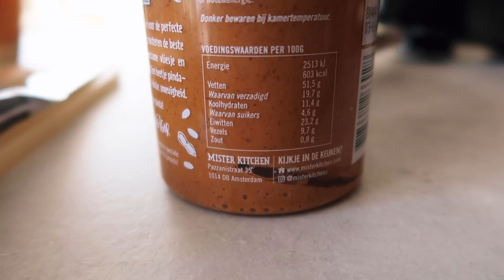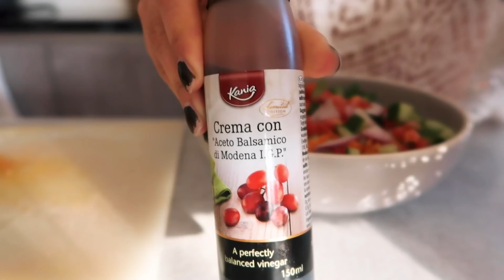Wat ik eet op een dag | Wijn & chips incalculeren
Vandaag heb ik weer een 'wat ik eet op een dag' voor jullie klaar staan! Inderdaad een versie waarin ik mijn calorieën bijhoud (is dit triggerend voor je, kijk dan niet).

Dit is een heerlijke dag waarin ik 's ochtends wat cardio had gedaan op de hometrainer, door de dag heen aan het werk ben en in de avond lekker ruimte heb gecreëerd voor wijn en chips! Precies hoe ik het wil, precies waar.. LEES VERDER OP